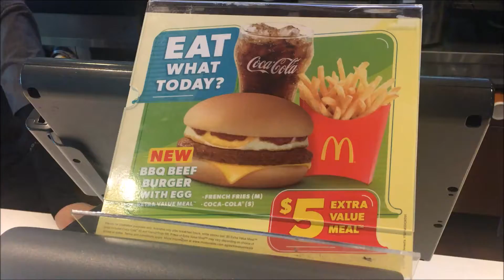McDonalds BBQ Beef Burger with Egg Extra Value Meal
Had a quick lunch.  $5 Extra Value Meal from McDonalds, Beef Burger with Egg Extra Value Meal.  The burger looked like something from breakfast.  Taste was ok.  Have a great day!